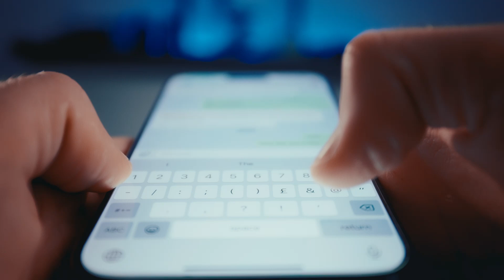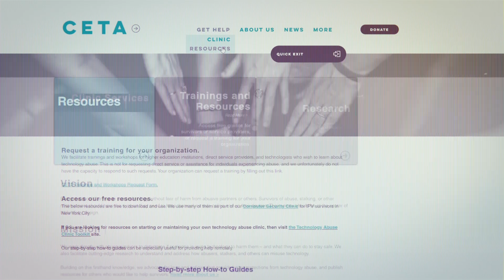Nicola Dell | 2024 MacArthur Fellow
Meet Nicola Dell, a computer and information scientist and 2024 MacFellow developing technological innovations to address challenges faced by overlooked and under-resourced populations.

Nicola protects the digital privacy and security of survivors of intimate partner abuse and seeks to improve conditions for frontline home healthcare workers.